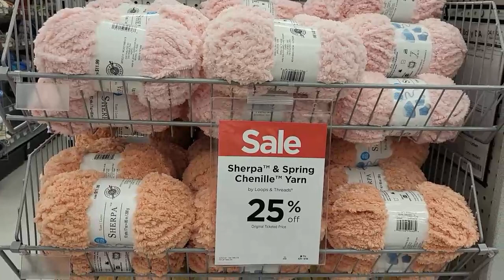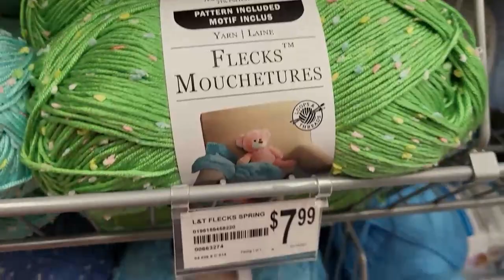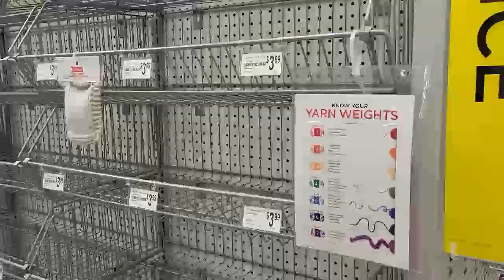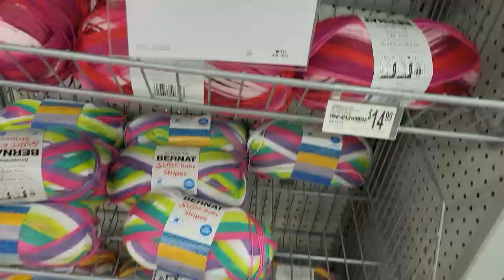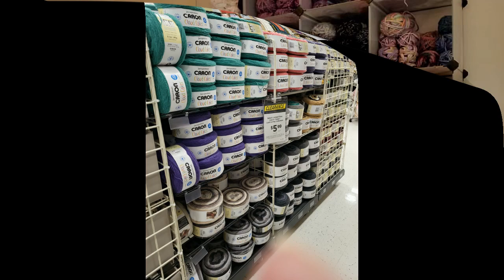Vlog 178~FINALLY I am happy to walk into Michaels!!!